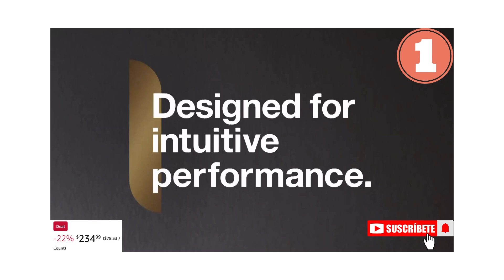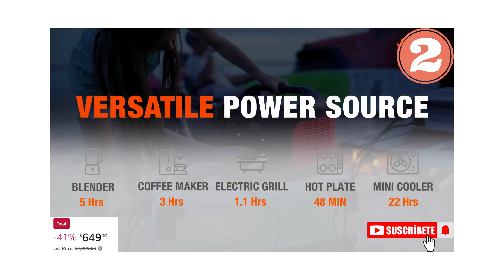Amazon Products You Need in 2024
((1)) Braun Series 9 9370cc Rechargeable Wet & Dry Men's Electric Shaver with Clean & Charge Station

((2)) Jackery Explorer 1000 Portable Power Station, 1002Wh Capacity with 3x1000W AC Outlets, Solar Generator for Home Backup, Emergency, Outdoor Camping (Solar Panel Optional)

((3)) Amazon eero Pro 6 mesh Wi-Fi 6 router | Fast and reliable gigabit speeds | connect 75+ devices | Coverage up to 2,000 sq. ft. | 2020 release

((4)) BISSELL Little Green Multi-Purpose Portable Carpet and Upholstery Cleaner, Car and Auto Detailer, with Exclusive Specialty Tools, Green,

((5)) SAMSUNG Galaxy Tab A9+ 10.9” 128GB Android Tablet, Big Screen, Quad Speakers, Upgraded Chipset, Multi Window Display, Slim, Light, Durable Design, US Version, 2023, Graphite

((6)) Graco® Turn2Me™ 3-in-1 Car Seat, Cambridge

((7)) Waterpik Sonic-Fusion 2.0 Professional Flossing Toothbrush, Electric Toothbrush and Water Flosser Combo In One, White

((8)) Hoover PowerScrub Deluxe Carpet Cleaner Machine, Upright Shampooer, FH50150NC, Red